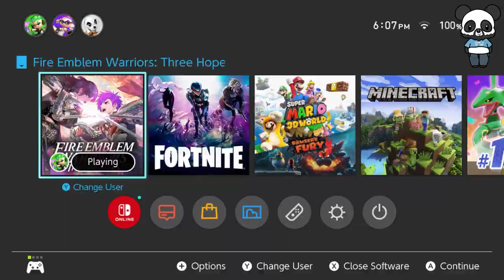Panda Gaming Presents: Fire Emblem Warriors: Three Hopes Part 6-1 triumph of valor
Panda Casual Gaming Presents:
Fire Emblem Warriors: Three Hopes
Part 6-1

Pandaofpandemonium.com

All rights to the game reside with Omega Force and Nintendo